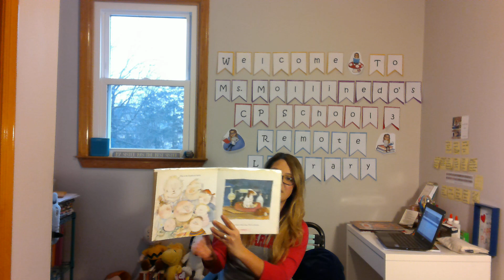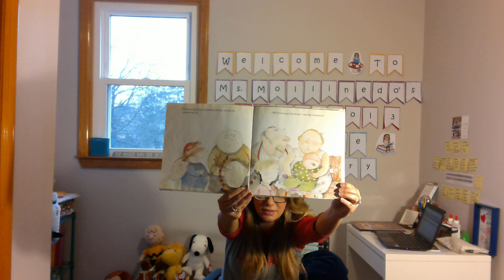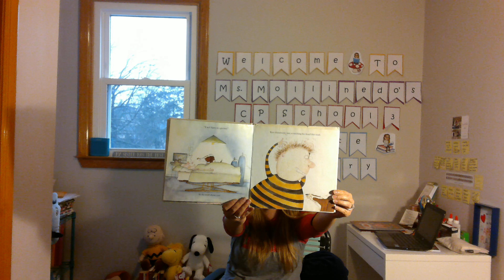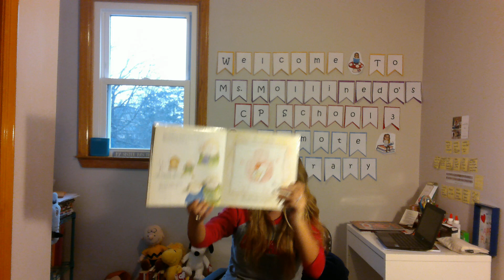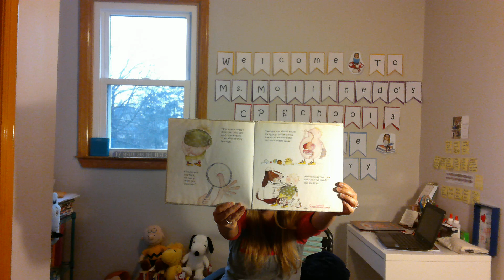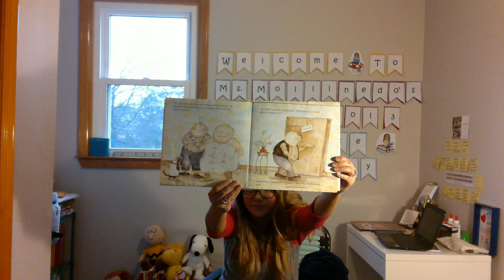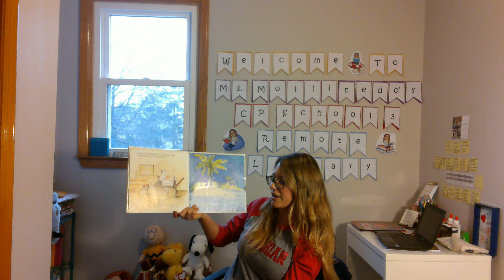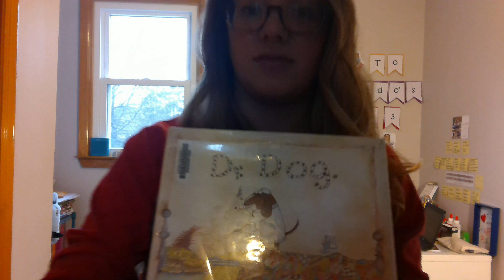Read Aloud No. 2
Welcome to my 2nd Read Aloud.

Dr. Dog
by: Babette Cole

Remote Learning Storytime/ Read Aloud
Wellness Week 2020 - Lesson 2: Healthy Habits

Wash Your hands after using the bathroom and several times a day.
Do not hold in your gas (farts) your tummy will hurt.
Bundle up when going out in the cold.
Do not share hats, caps, hairbrushes.
Keep your lungs free of unnecessary harmful substances so you can breathe easily.
Rest and DO NOT stress!

Question of the Day? Why is it important to have Healthy Habits?

This is a NON PROFIT Educational Virtual School Library Page for my students.
As the School Librarian, I am providing Virtual Storytime and Read Alouds for our SUDDEN Remote Learning School Environment. This lesson goes along with our Health and Wellness Week initiative in the State of NJ for the week of March 23-March 27, 2020.